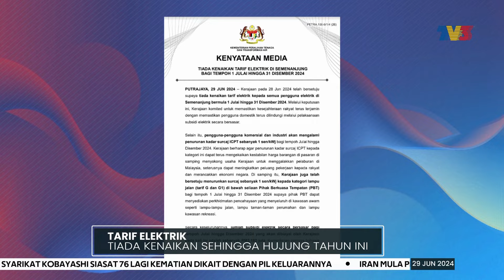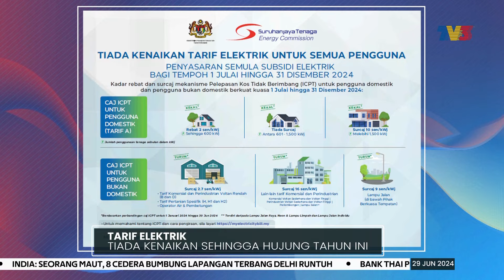TARIF ELEKTRIK | Tiada Kenaikan Sehingga Hujung Tahun Ini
Tiada kenaikan tarif elektrik kepada semua pengguna di Semenanjung hingga akhir tahun ini.